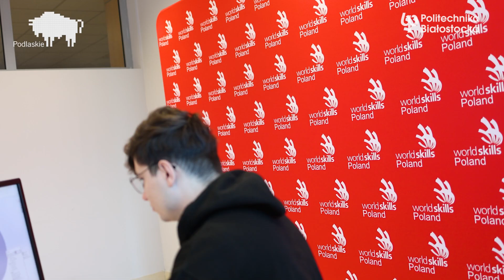Pierwsze zadanie w konkurencji Inżynieria Mechaniczna CAD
Pierwsze zadanie w konkurencji Inżynieria Mechaniczna CAD polegało na modelowaniu bryłowym na podstawie dostarczonej dokumentacji technicznej. Finaliści korzystając z oprogramowania Solid Works, w @worldskillspoland – Edycja Specjalna  walczą o prawo reprezentowania Polski podczas EuroSkills 2023 Gdańsk

Na Wydział Mechaniczny Politechniki Białostockiej zmagają się:

Karol Sapiołko – Politechnika Białostocka

Łukasz Tymiński – Politechnika Białostocka

Patryk Sienkiewicz – Politechnika Białostocka

Paweł Pyłkowski – Politechnika Białostocka

Rafał Dąbrowski – Politechnika Białostocka

Daniel Szpaczyński – Politechnika Świętokrzyska w Kielcach

Dominik Wieczorek – Politechnika Świętokrzyska w Kielcach

Justyna Czachor – Politechnika Krakowska im. Tadeusza Kościuszki

Krzysztof Szczepaniak – Politechnika Świętokrzyska w Kielcach

Michał Winiarczyk – Politechnika Świętokrzyska w Kielcach

Województwo Podlaskie jest Partnerem strategicznym konkursu SkillsPoland Edycja Specjalna w Politechnice Białostockiej.

Partnerem konkurencji Inżynieria Mechaniczna CAD została firma DPS Software, Klaster Obróbki Metali oraz Technology Applied.

Finały wspiera medialnie Radio Akadera

Honorowy patronat nad wydarzeniem objęli Marszałek Województwa Podlaskiego i dr hab. inż. Marta Kosior-Kazberuk prof. PB, Rektor Politechniki Białostockiej.